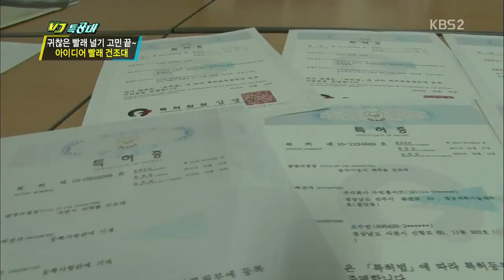洗濯物干し（番組VJ特攻隊20140926編集）